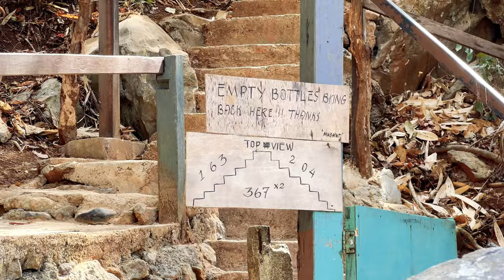2 PERFECT days island hopping Coron 🇵🇭 (first time guide + tips)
Dreaming of Coron? Here's how I spent two days island hopping around this idyllic paradise in Palawan, snorkelling, swimming, scuba diving and visiting some of the BEST spots!

I recommend...